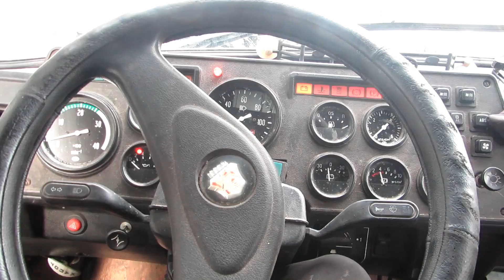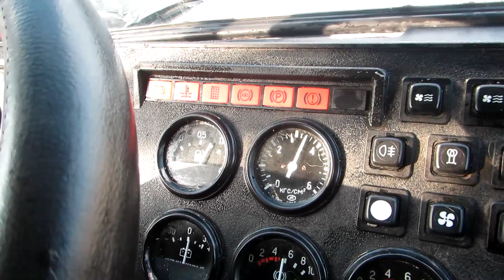Газ 3308 ремонт #26